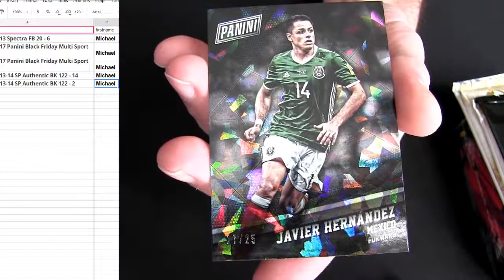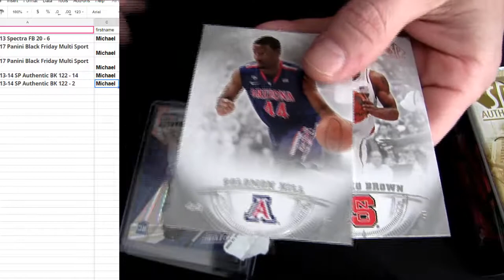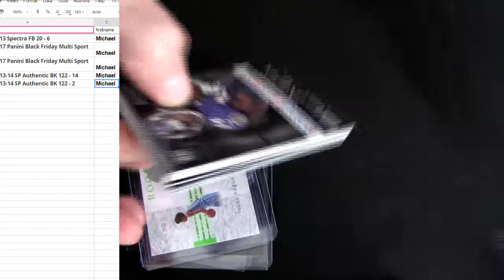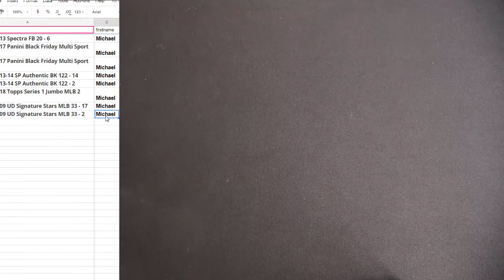Michael Bai Packs